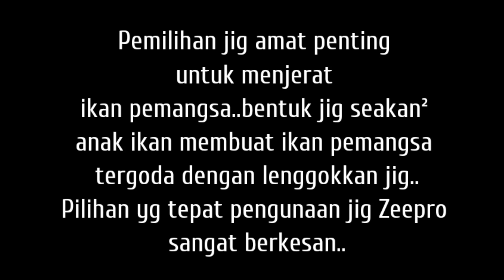Zeepro jig on at PdCornia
Talang(Queen Fish)kalu jumpa jig Zeepro depan muka pasti makan punya